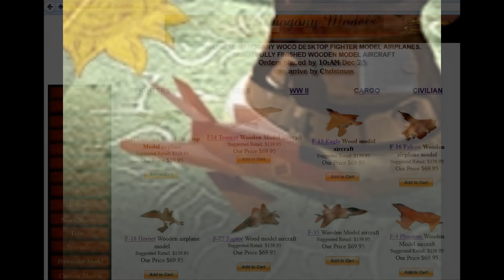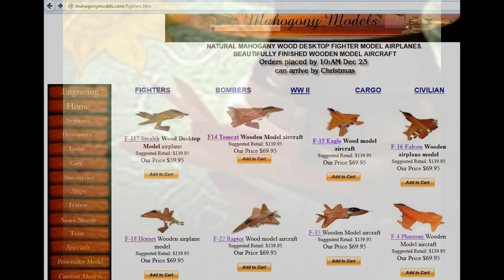Asshole Santa 2014: The Mystery of the Flying Dutchman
What is Asshole Santa?
1.) Buy terrible game on Steam
2.) Send it to friend
3.) Friend has to take it and create a 5 minute play through.

On this episode: The Mystery of the Flying Bitchman. There was some secret kind of messSsage in this gaaameme that madeee me buurry my NeeigiGhboR in the GaRdEn hiS SOUL asKeD mEto Do iT bUt I aTe hIS EyEs tO MakE suRE He WiLl NoT FinD tHe PHONE tO CaLL tHE poLICe.